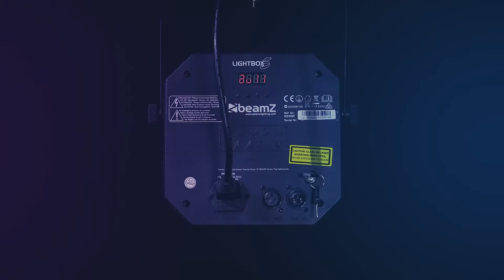BeamZ LightBox5 Party Effect 5-in-1 Jellybal | PAR | Laser | UV | Strobe - 153.692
LightBox5 Party Effect 5-in-1

The LightBox5 combines the power of 5 popular effects in 1 fixture. With only 1 light the complete party effect! The combination of the widespread Red/Green laser, together with the coloured LED rays from the rotating jelly ball, the UV light and the PAR effect guarantee a colourful party. The effect comes loaded with a pre-programmed show, including sound active modes. And for more dynamic effects and use with larger lighting systems there is a 18 channel DMX mode giving you control of each built-in light effect, this makes the LightBox5 also very suitable for shows or events.

5-in-1 effect with Jelly ball, PAR, UV light, strobe and Laser effect
Jelly Ball effect with a high power 12W RGBW LED
PAR effect with 4x 6W RGBW LEDs
Laser red (120mW) and green (30mW)
UV / White LED combination with 4x 3W LEDs
IR-remote control
DMX and stand-alone mode
Master/slave function
Sound activated with adjustable sensitivity
Auto mode with pre-programmed shows